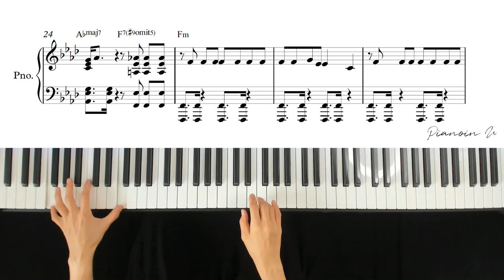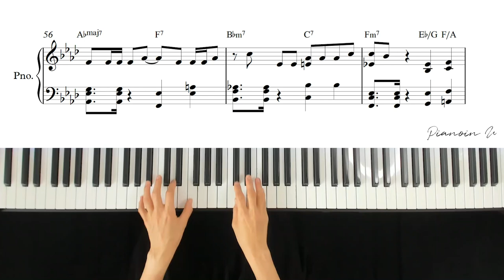KISS OF LIFE (키스오브라이프) 'Sticky' / Piano Cover / Sheet